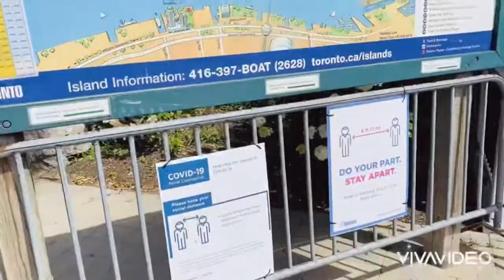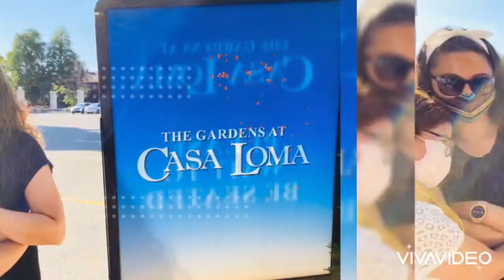Vlog #45 My Beautiful Wife Juvy’s One Whole Day Birthday Celebration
Random places in Toronto